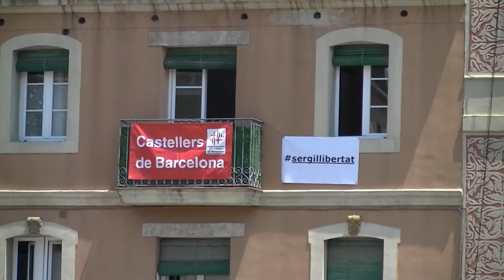Castellers de Barcelona: pd6 Barceloneta a Barcelona 14/06/2014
Pilar de 6 pels Castellers de Barcelona el 14 de juny del 2014 amb motiu de la Diada de Barceloneta a Barcelona.